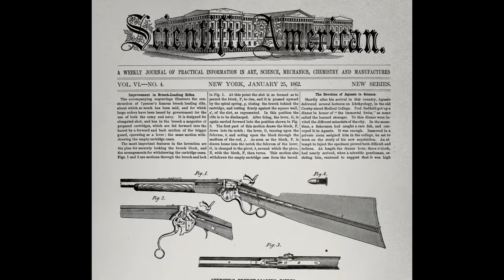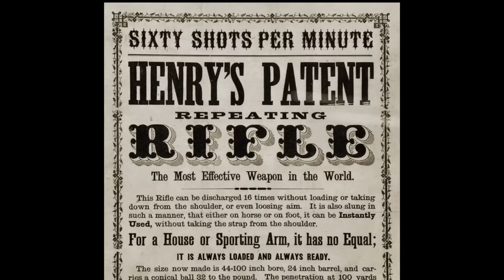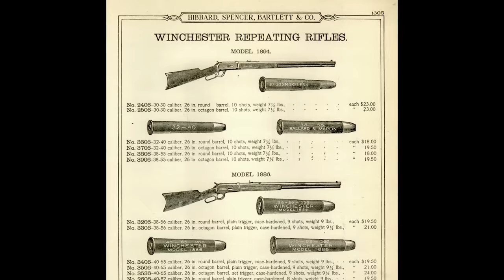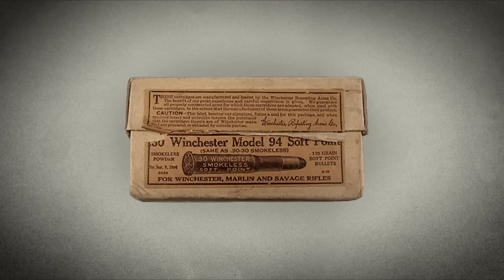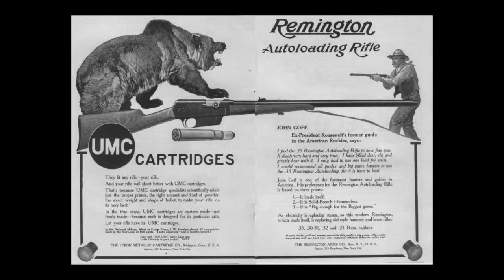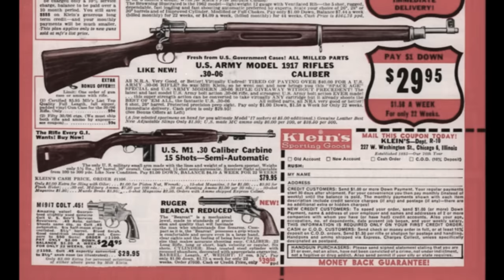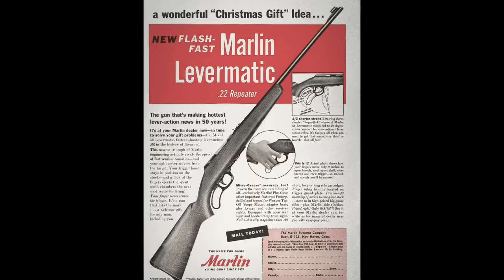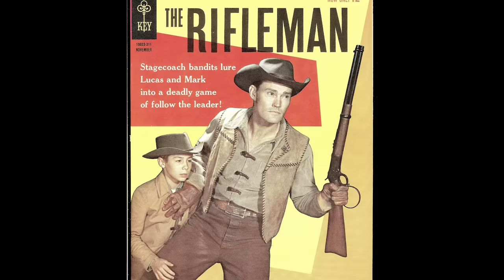Why Everyone Likes Lever Actions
It's the launch of our new video series all about lever actions! Why lever actions? Because everybody loves lever actions and today we're going to talk about why. We're looking at each chapter in the history of the lever action and why people have continued to choose these 19th century relics over the other available options.

Correction: At 6:40, I said the US Army adopted the Remington Rolling Block rifle after the Civil War. They actually selected a different breech loader: the Springfield Trapdoor. I got the two confused.

Featured Guns:
Marlin 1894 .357 Magnum (w/ work by Grizzly Custom Guns)
Henry X Model .357 Magnum & .44 Magnum
Marlin 336 Dark Series .30-30